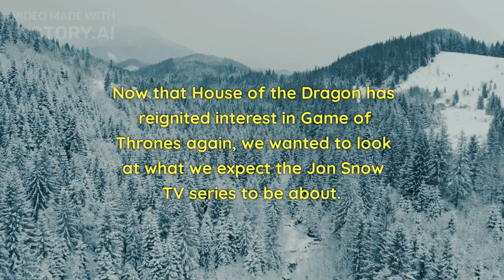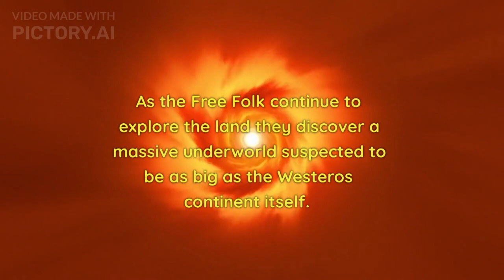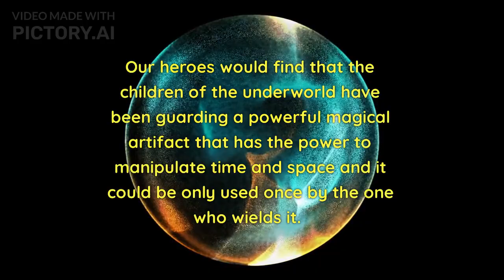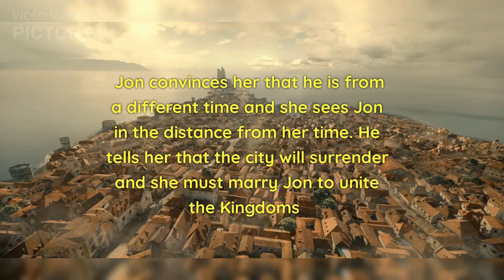Jon Snow TV Series Concept (Game of Thrones)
Now that House of the Dragon has reignited interest in Game of Thrones again, we look at a concept story on what the Jon Snow TV series could like.